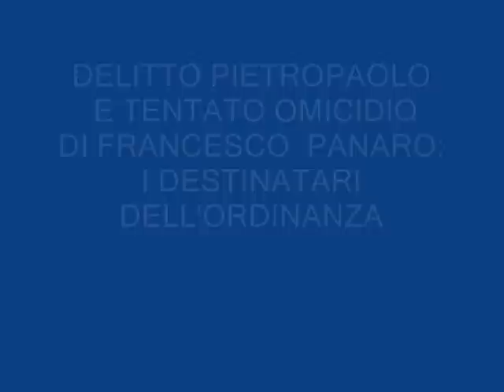Omicidio Pietropaolo e tentato omicidio Panaro. I nomi.wmv